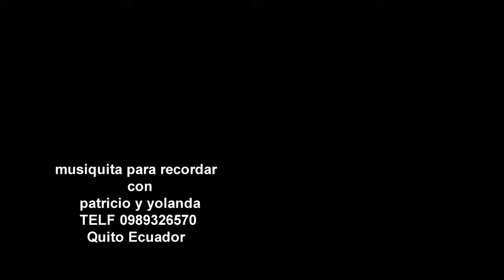Otra bella pagina del cancionero Ecuatoriano con Patricio y Yolanda